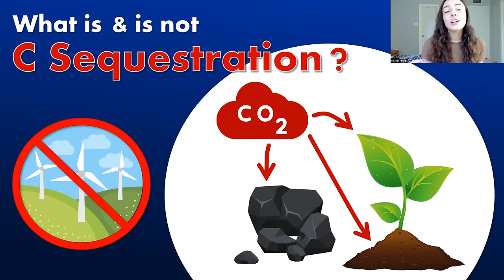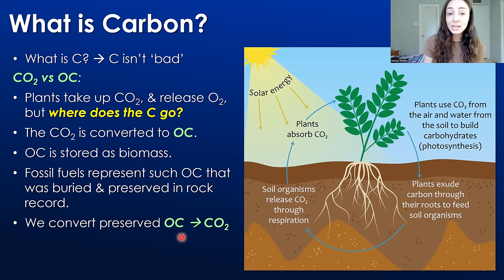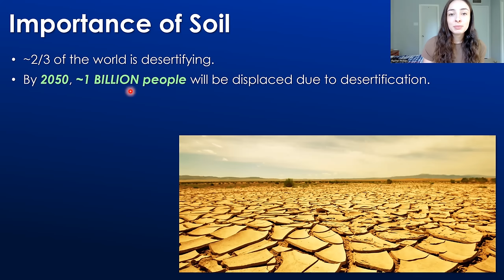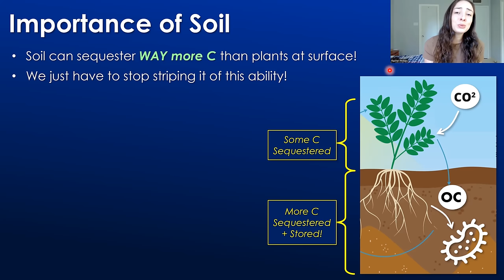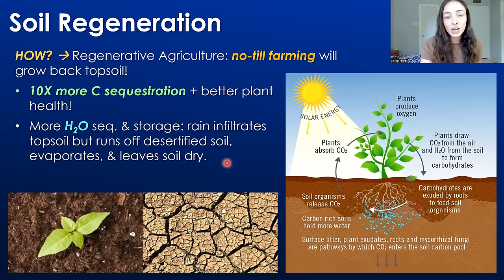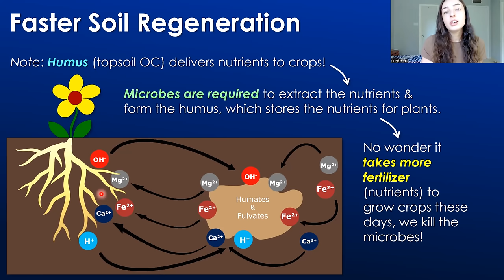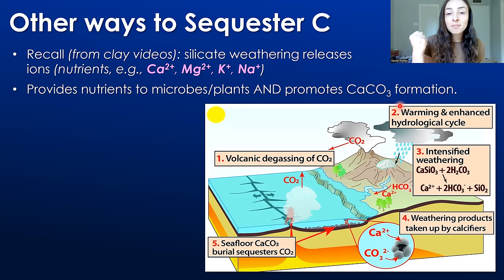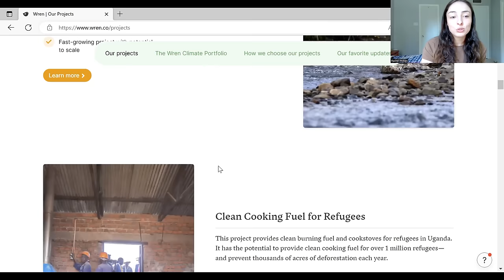What is Carbon Sequestration, Why is it Important, & How does it Work? | GEO GIRL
Directly offset your carbon footprint with Wren The first 100 people who sign up will have 10 extra trees planted in their name!

You may have heard of 'carbon sequestration' in the news recently, but what is carbon sequestration? And what is not carbon sequestration? In this video, I talk about what C sequestration is and the need for more carbon sequestration projects to draw down atmospheric carbon dioxide concentrations to dampen the sharply increasing greenhouse warming. I focus mainly on the effect of tilling soil in this video and how tilling reduces soils ability to sequester and store carbon because it leads to desertification. Desertification of soils is the loss of the upper organic rich layer. We are not only worsening the current warming trend by tilling and over-using pesticides, but we are also depleting the amount of farmable land on Earth and thus, depleting food supply. No-till regenerative farming can drastically increase the carbon storing capacity of soils as well as increase the health of our foods and ourselves! I also discuss some other methods of carbon sequestration, such as the more long-term method of mineral weathering, which can form carbonate minerals that store carbon for millions of years! ;)

References: Kiss The Ground documentary (link to trailer I highly recommend this documentary guys! I have watched it 3 times already because I keep showing it to everyone I know, it is so enlightening and inspiring!
More recent (2020) article discussing our progress toward increasing that 60 year estimate
Soil-based C sequestration (2021 article explaining how soil sequesters C and its limitations)

0:00 Intro + Wren!
1:03 Carbon cycle summary
3:13 Tilling is killing soil
6:21 Microbes matter!
8:22 Regenerating soils can fix our problems
9:23 Why is C sequestration necessary?
10:25 How we can regenerate soils
11:40 Cows speed up soil regeneration
12:42 Magic of Microbes!
13:34 Composting speeds up regeneration
14:26 Longer-term C sequestration
17:17 Weathering balances climate change
18:38 Offset your C footprint w/Wren!

This video was sponsered by Wren!🎉